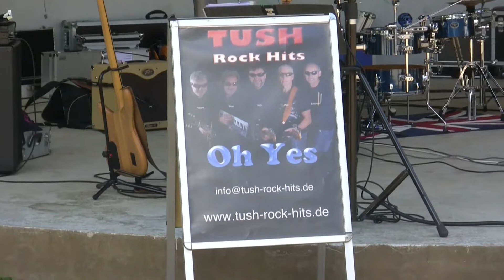Tush Rock Hits - House of the rising sun / Herrngarten Darmstadt